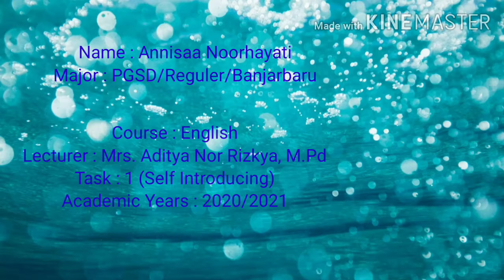Self Introduction In English (Annisaa Noorhayati)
Nama : Annisaa Noorhayati
Major : Elemantary Of School at Ahcmad Yani
Semester : 1
Academic Year : 2020/2021
Task From : Mrs. Aditya Nor Rizkya, M. Pd

University Of Achmad Yani Banjarmasin